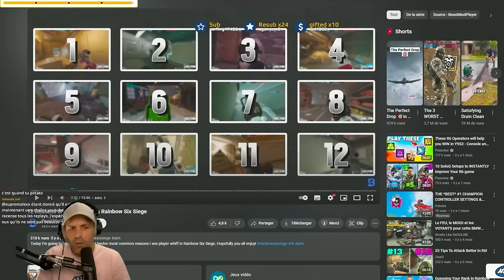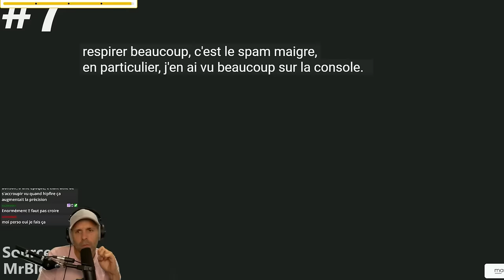12 SIGNES que TU ES NUL sur R6 ! **REACT**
▬▬▬▬▬▬▬▬▬▬🔥DEVENIR ETUDIANT🔥▬▬▬▬▬▬▬▬▬▬

▬▬▬▬▬▬▬▬▬▬🔥 MES RÉSEAUX 🔥▬▬▬▬▬▬▬▬▬▬

▬▬▬▬▬▬▬▬▬▬🔥COMMUNAUTE🔥▬▬▬▬▬▬▬▬▬▬